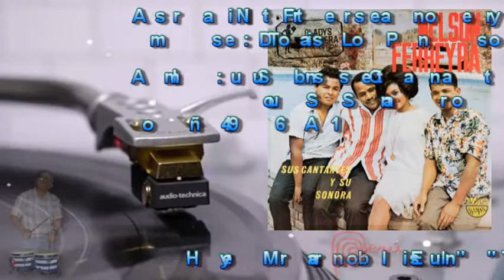HM 🦈 Los Dos Pinos - Nelson Ferreyra